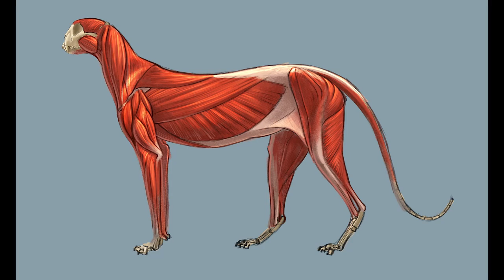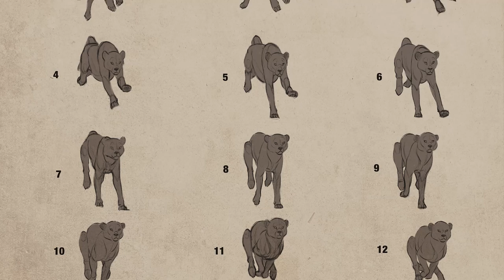Drawing Lessons - How To Draw Big Cats promotion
SALE ENDS MONDAY - LAST CHANCE TO GET INTRODUCTORY PRICING.

Check out the promotion for my new course on "How To Draw Big Cats". Thank you all so much for your support and I hope you like the course. -Aaron